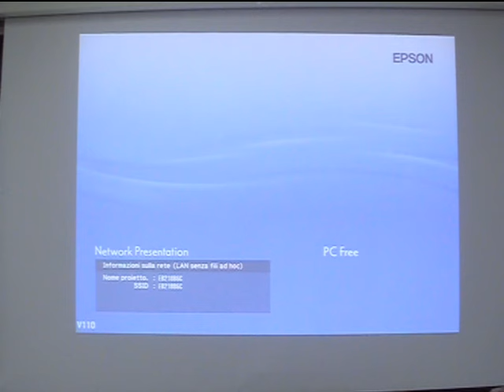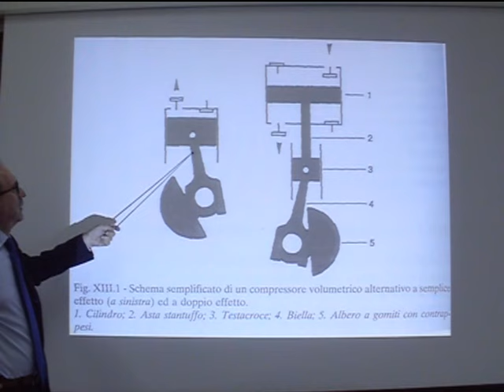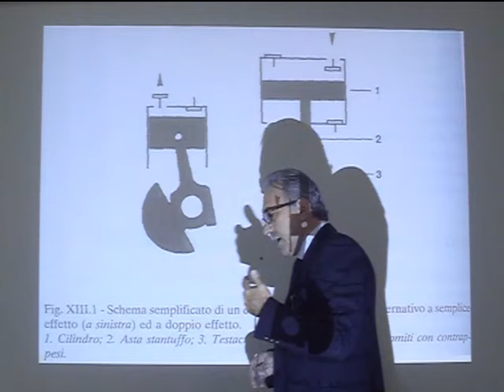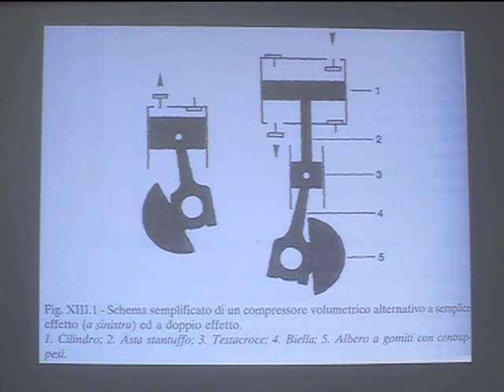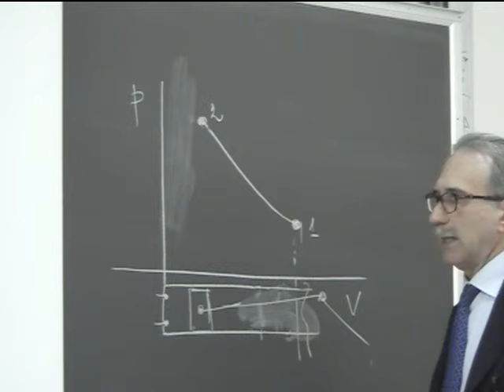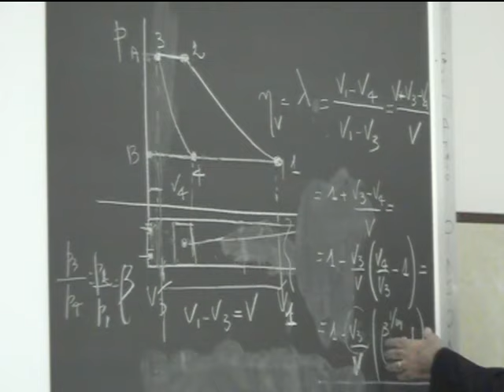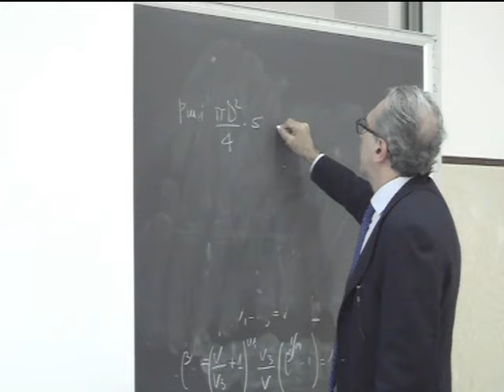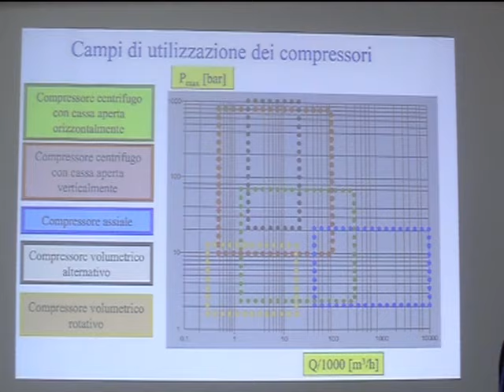Lezione 36a Macchine e sistemi energetici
Compressori volumetrici: alternativi e rotativi.